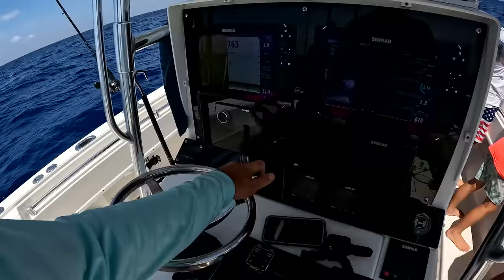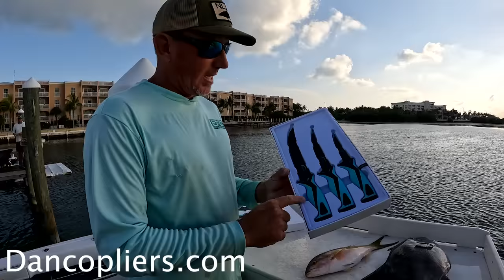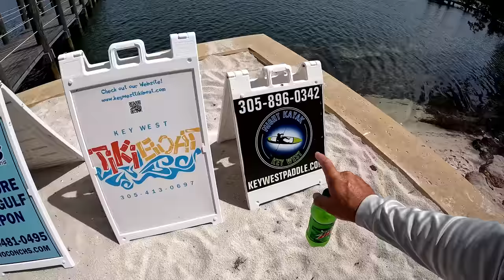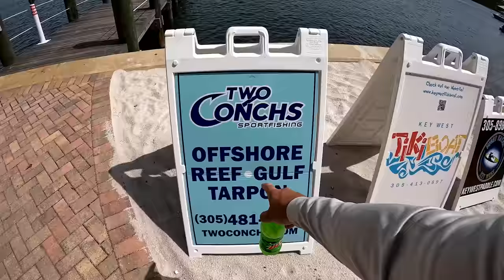Giant Triggerfish vs Yellowtail Snapper in Key West (Catch Clean & Cook)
For more information on the Marriott we stayed at in this video and many more other awesome vacation rentals in the Florida Keys check out